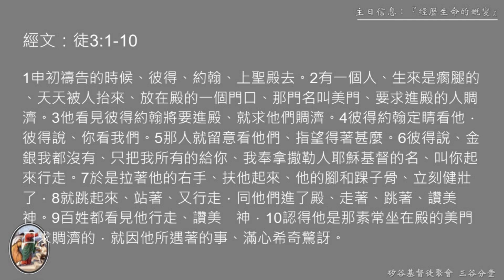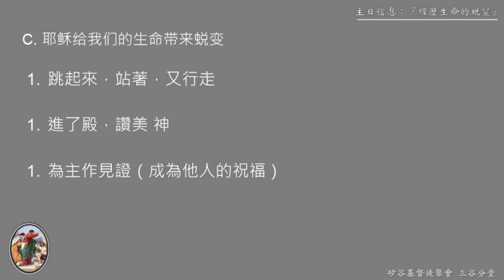三谷分堂主日信息：『經歷生命的蛻變』 20220403 項達君弟兄